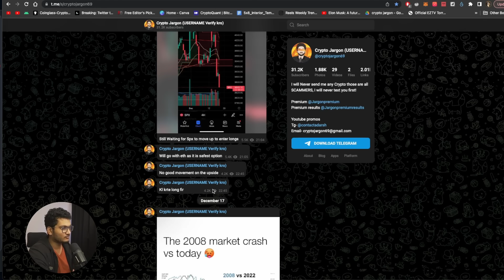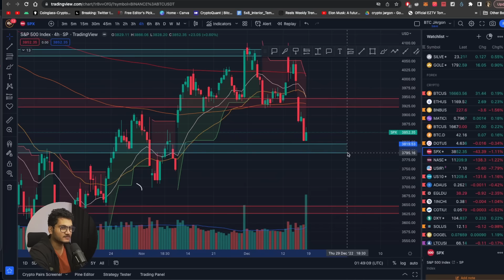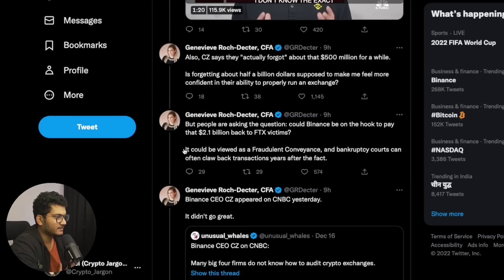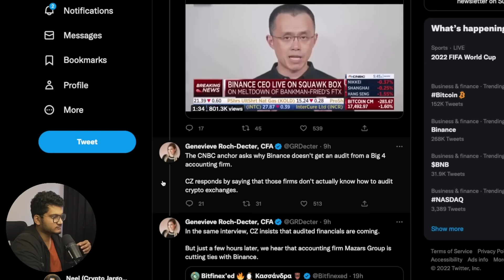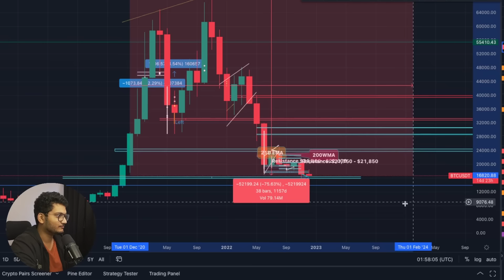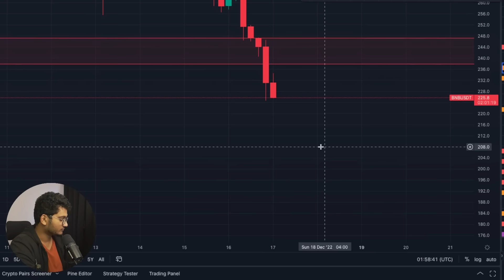🚨 Bitcoin Falls | Binance Troubles Continue | Market Update ETH MATIC BNB Crypto Crash